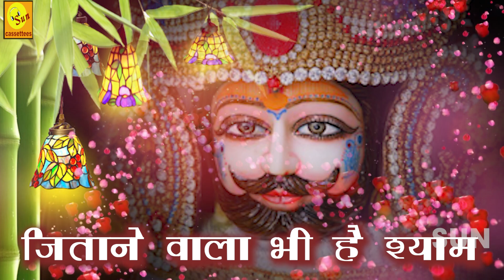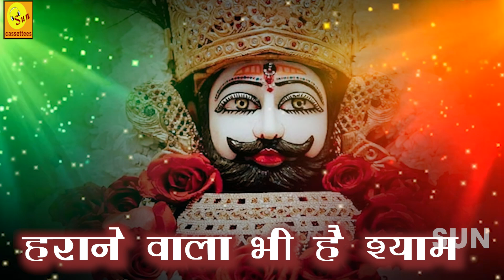जीवन मरण,लाभ हानि,यश अपयश सभी कुछ हैश्याम आपके हाथ में,गिराने वाला भी हैश्याम,उठाने वाला भी है श्याम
गिराने वाला भी है श्याम उठाने वाला भी है श्याम गिरा रहे हैं मुझको अपने आके बैया थाम,जिताने वाला भी है श्याम हराने वाला भी है श्याम

SINGER :  Pooja Shrivastav
LYRICS  :  Prem Bharti

श्याम बाबा सबकी मनोकामनांए पूर्ण करें। 🙏श्याम बाबा के हर रोज दर्शन और आराधना करने के लिए यह वीडियो रोज देखें बोलो तीन बाण धारी  की जय श्याम धणि की जय